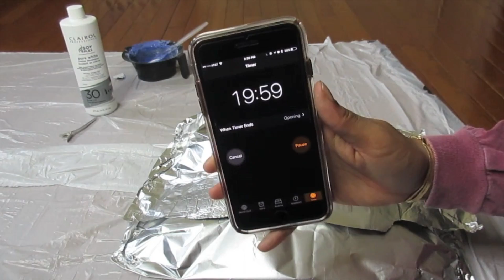How To: Bleach Knots on a Lace Frontal (Beginner Friendly)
Hello Everyone, I tried to voice over, but my mic was acting up! Here are the steps in detail on how to bleach your frontal knots !
1. Clip the baby hairs back so you don't end up bleach the baby hairs on the frontal.
2. Mix bleach, 30 developer, and then mix with a butter knife. I find that the butter knife works better than an applicator or brush. It glides the bleach on the frontal like butter or jelly.
3. Add a little bit of  purple dye or a purple bleach. I am using Kaleidocolors in the purple tone. This tones the hair while the bleach processes. MAJOR KEY.
4. Apply the bleach to the frontal. DO NOT press into the lace. Just lay the bleach on top of the lace, barely touching or pressing into the lace.
5. Lay the lace frontal onto the tin foil. This will allow the bleach to process quicker. Then wrap the tin foil and seal around the frontal.
6. Let it process for 20 minutes, and then wash with a neutralizing purple shampoo. I used Shimmer Lights which will take away any brassy tones.
7. Let it air dry and sew onto client or wig cap!